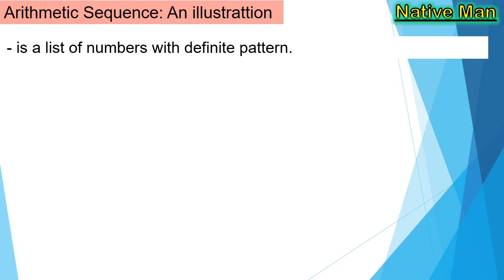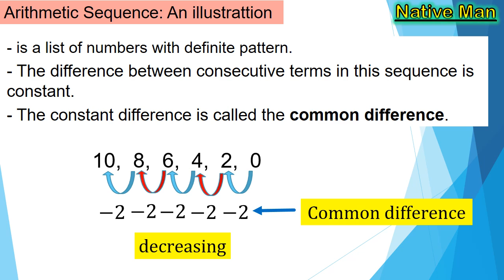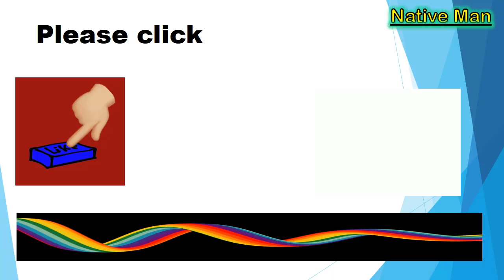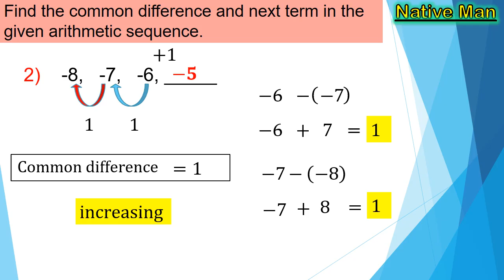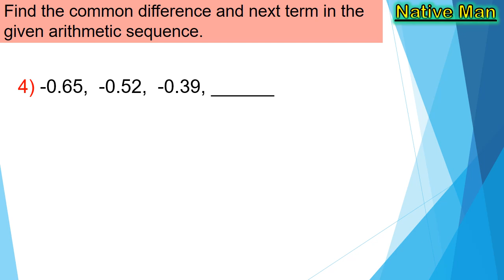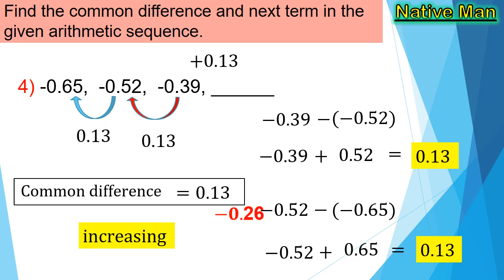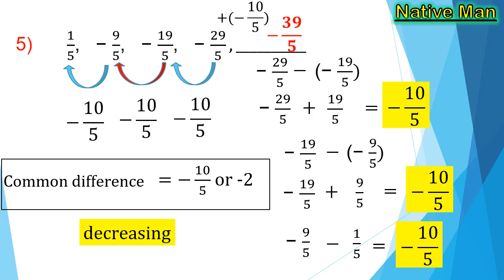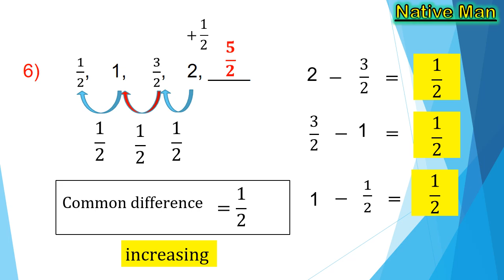[Tagalog] Arithmetic Sequence: How to Find Common Difference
This video lesson discussed and illustrated arithmetic sequence. It discussed how to find the common difference and next terms of an arithmetic sequence. This lesson is based on the K to 12 basic curriculum and MELC.